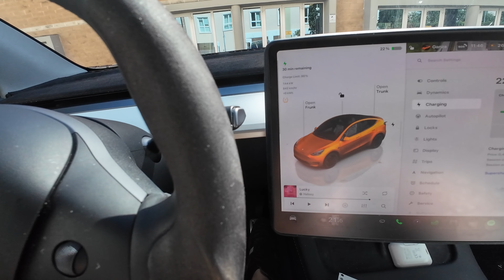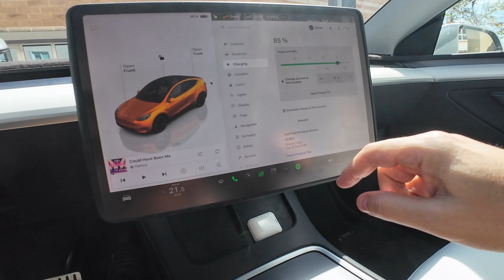Tesla Wireless Charging, Tesla Update, and more… Supercharger Talk #26!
This Supercharger Talk #26, Tesla Update 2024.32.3, Cybertruck numbers, Tesla Semi production, FSD in Italy, Wireless Charging.

00:00:00 Intro
00:00:14 Charging
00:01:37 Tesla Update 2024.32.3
00:02:18 FSD to Europe
00:02:53 FSD in Italy?!
00:04:27 Tesla Semi Production
00:04:47 Cybertruck numbers
00:05:27 Tesla Wireless charging
00:09:13 October 10 Robotaxi event

Cabin Accessories
Frunk Accessories
Trunk Accessories
External Accessories
Tools Accessories
BTC: 1K1BMnmjhbCvL4EtwReqiN6edwKvvo4yto
ETH: 0x454A388DB957680bab67a3E8BeBb719b6A957385